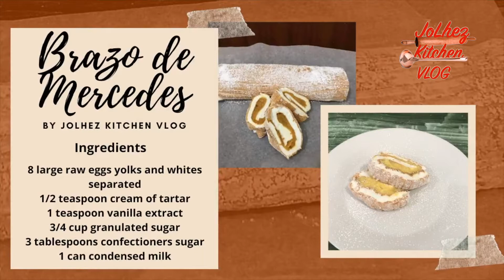Brazo de Mercedes | How to Make Brazo de Mercedes by Jolhez Kitchen Vlog#24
Brazo de Mercedes is a traditional Filipino meringue roll with a custard filling typically dusted with powdered sugar.